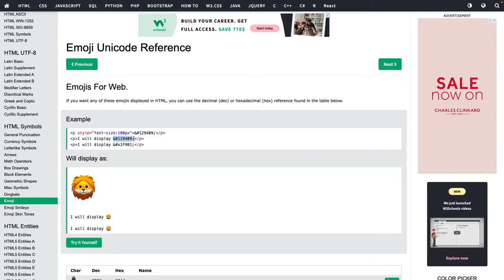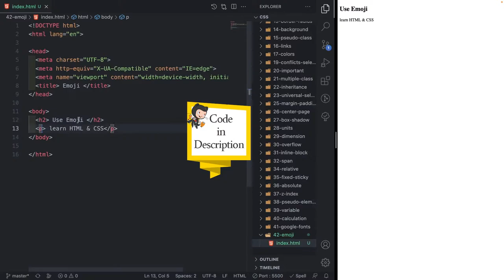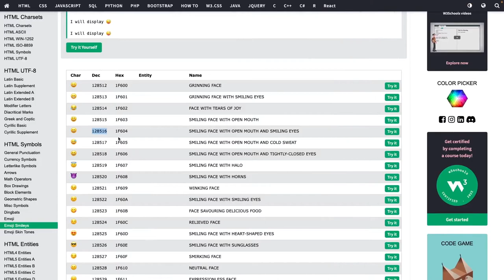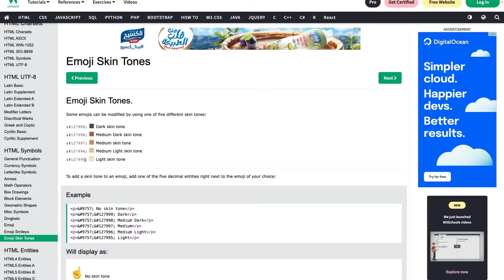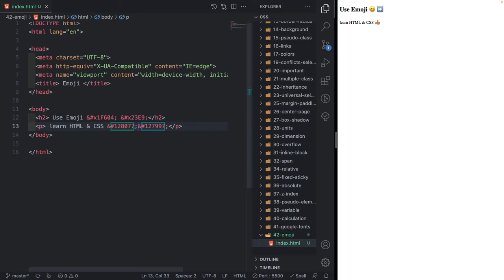[Learn CSS Fundamentals in Arabic 2022] #42 Emoji 😀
CSS  في درس اليوم  سوف نتحدث عن  الرموز التعبيرية  في ال